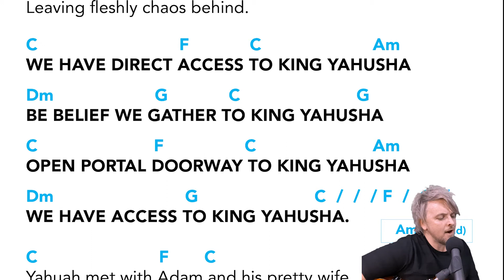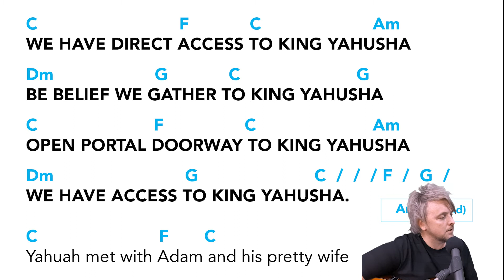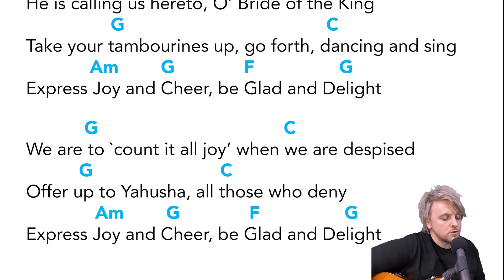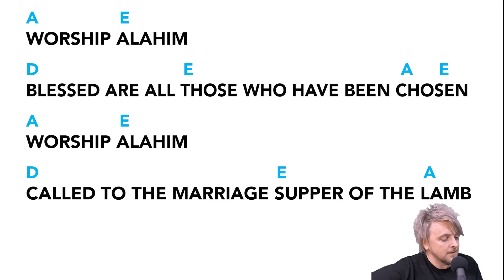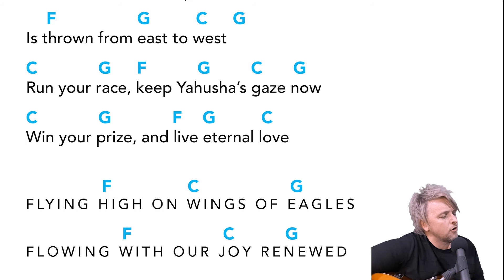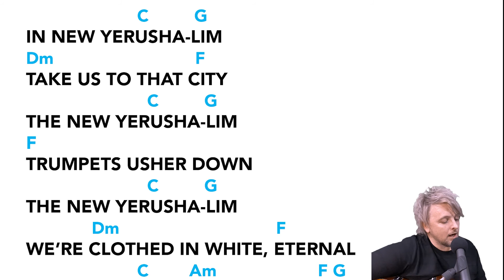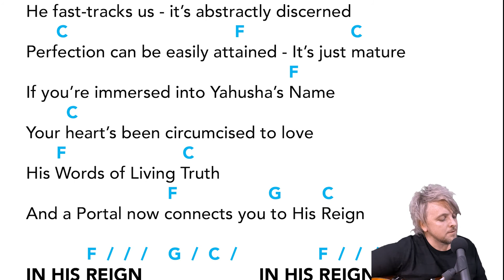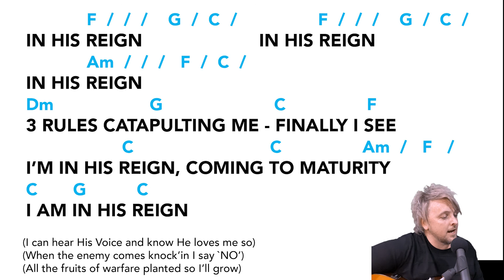ⓀⓊⓌⓎ ⓈⓄⓃⒼⓁⒶⒷ . ①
𝕎𝕒𝕥𝕔𝕙 - 𝕊𝕚𝕟𝕘 - ℙ𝕝𝕒𝕪 𝔸𝕝𝕠𝕟𝕘 - 𝔼𝕒𝕤𝕪 𝕐𝕒𝕙𝕦𝕒𝕙/𝕐𝕒𝕙𝕦𝕤𝕙𝕒 𝕊𝕠𝕟𝕘𝕤 ...
Behaviour Revolution is beginning 𝐏𝐑𝐀𝐈𝐒𝐄 𝐒𝐄𝐒𝐒𝐈𝐎𝐍𝐒, so
these vids are for family and friends to learn the songs.
1) 2:00 ... Direct Access
2) 6:00 ... Rejoice
3) 8:45 ... Worship Alahim
4) 12:30 ... Wait On Yahusha
5) 17:00 ... New Yerushalim
6) 20:50 ... In His Reign
( chords are just a guide - there may be typos )

𝗪𝗔𝗡𝗡𝗔 𝗙𝗜𝗡𝗗 𝗬𝗔𝗛𝗨𝗦𝗛𝗔 𝗔𝗡𝗗 𝗢𝗣𝗘𝗡 𝗬𝗢𝗨𝗥 𝗣𝗢𝗥𝗧𝗔𝗟?

𝗪𝗛𝗔𝗧 𝗔𝗥𝗘 𝗧𝗛𝗘 𝟭𝟮 𝗦𝗧𝗘𝗣𝗦 𝗢𝗙 𝗗𝗘𝗟𝗜𝗩𝗘𝗥𝗔𝗡𝗖𝗘?